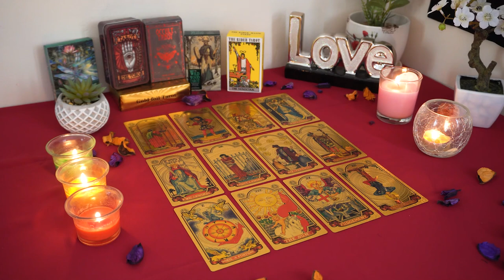AQUARIUS💘Their Next Move Will Shock the Hell out of You. Aquarius Tarot Love Reading